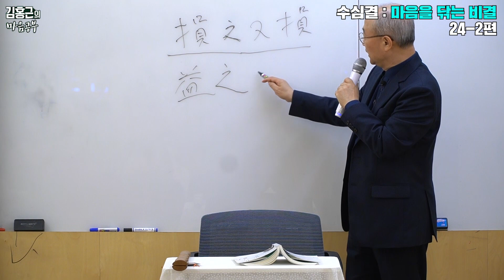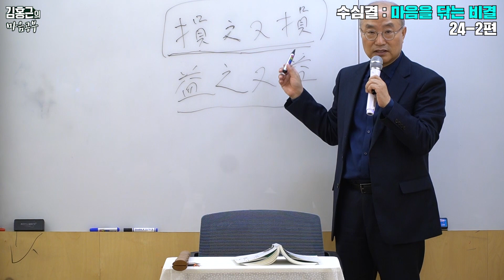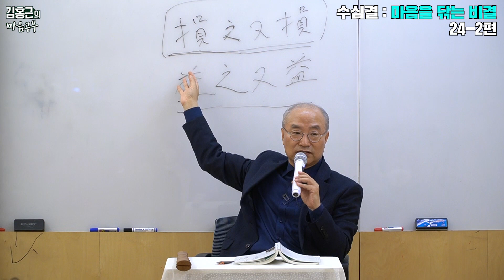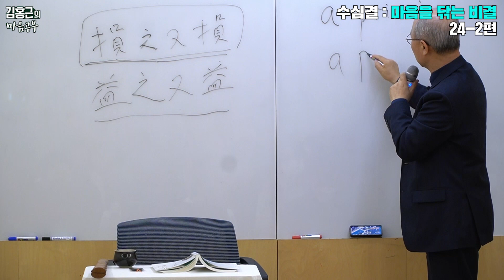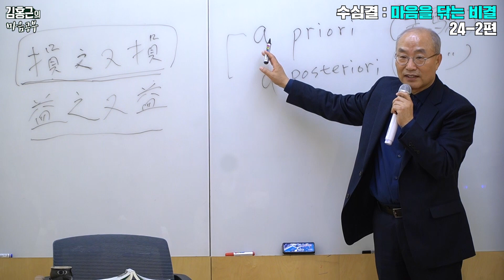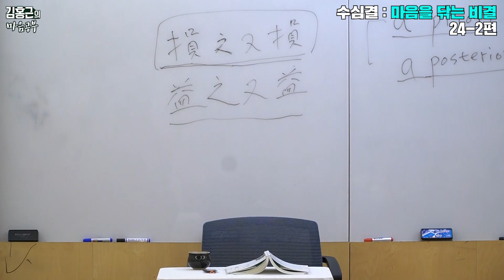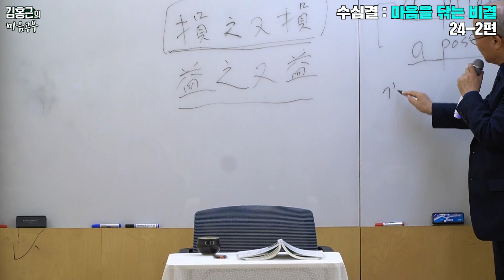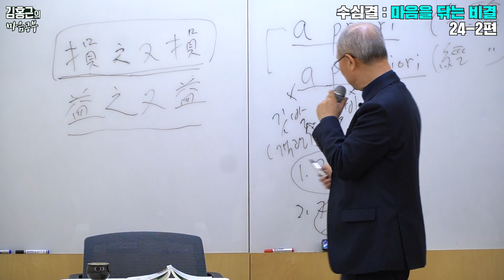고정관념으로 인해 있는 그대로를 보지 못한다-수심결 : 마음을 닦는 비결 24-2편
김홍근의 마음공부 '수심결 : 마음을 닦는 비결' 강의에서는 보조국사 지눌의 수심결을 바탕으로 '마음공부'에 대한 다양한 이야기를 다루고 있습니다.

이번 회차 24-2편은 왜 우리는 있는 그대로 보지 못하는지, 부처와 중생의 의식을 보는 눈은 각각 어떻게 다른지, 상相이 끼어드는 것을 자각하는 게 왜 중요한지, 상相을 보는 것을 왜 반야(지혜)라고 하는지에 대한 이야기를 다루고 있습니다.